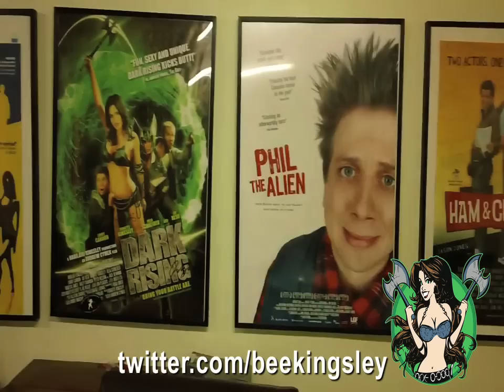BK_videoblog6.mov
Just a day at Black Walk offices.